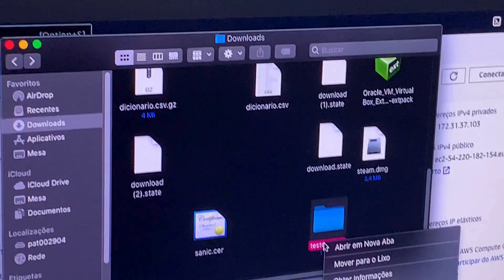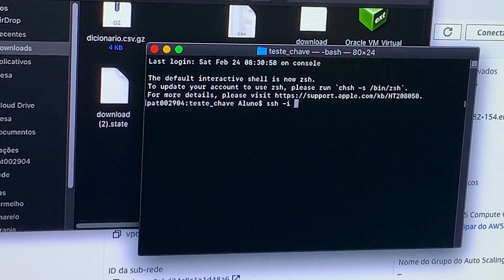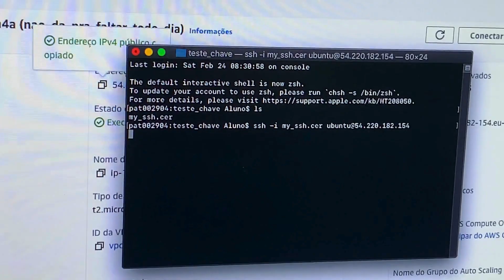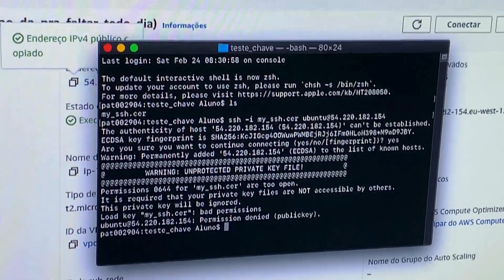Criando máquina virtual na nuvem AWS AMAZON